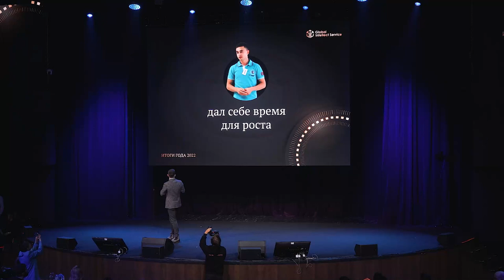ДМИТРИЙ СОЛОВЕЙЧУК • ДВА ФАКТОРА СОЗДАНИЯ МИЛЛИОННОГО ДОХОДА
💬«Большие результаты создают люди, которые в своём направлении занимаются искусством!» — заглавная мысль мотивирующего выступления Партнёра Global Intellect Service в статусе ВИЦЕ-ПРЕМЬЕР ДМИТРИЯ СОЛОВЕЙЧУКА!

— Как прийти к серьезным чекам?
— Как влюбиться в бизнес с Global Intellect Service?
— Как вырасти до 🏆лидера Global Intellect Service?

Кратко и прямо в сердца от Дмитрия Соловейчука!🖤